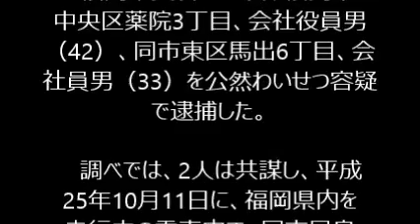電車内で女性3人が放尿 男2人を公然わいせつ容疑で逮捕 福岡市